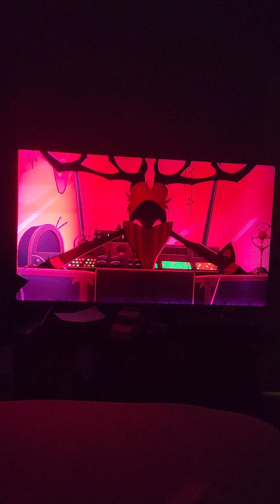Alistair versus vox Before it starts to the beginning to the end